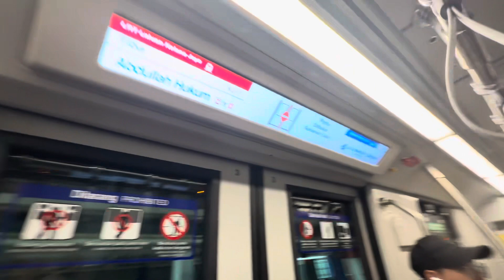RapidKL Bombardier Innovia Metro 300 (28): Abdullah Hukum to KL Sentral.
Date taken: 10/3/24 (Sun)